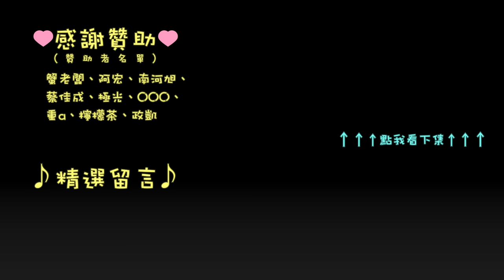千鳥「虹彩 6 號 情境訓練」擬真 01 基礎近距離作戰 - 瞄準模式殺 2 人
01-1 基礎近距離作戰 - 用瞄準模式殺死 2 名敵